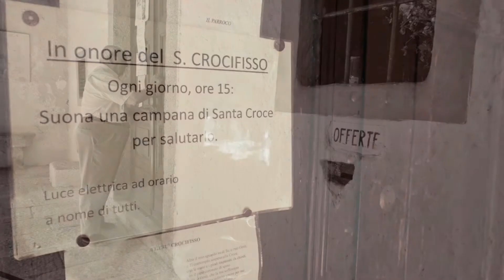Francesco E Ylenia - Giulia Brogi Nuova Fotografia - Wedding in Siena.mov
Francesco e Ylenia - 23 giugno 2012 - wedding in Siena